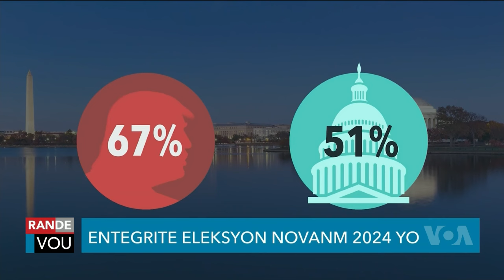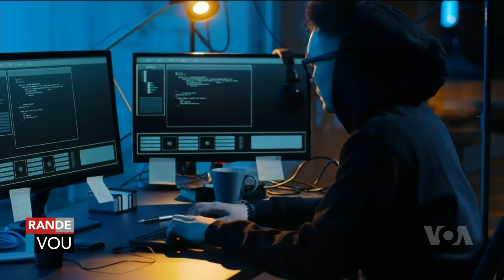LAVWADLAMERIK 12 OKTOB 2024 NOUVEL SA FENK TOMBE NOU SOVE